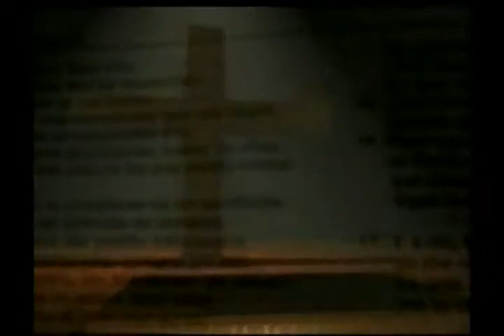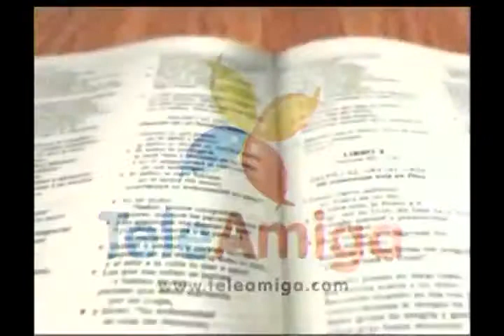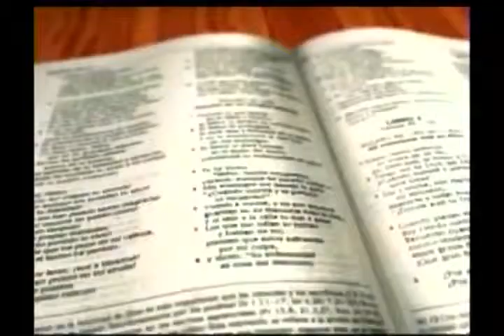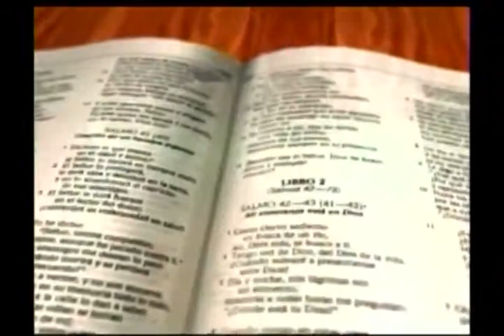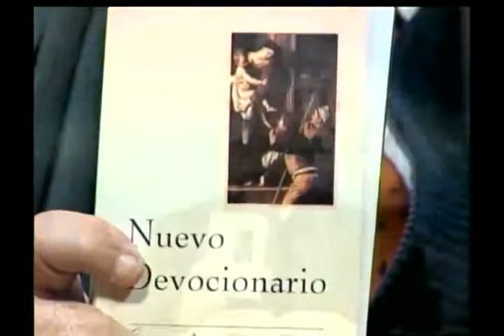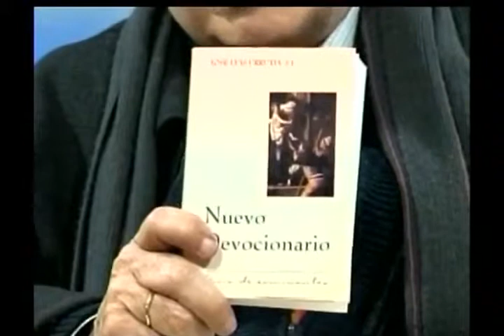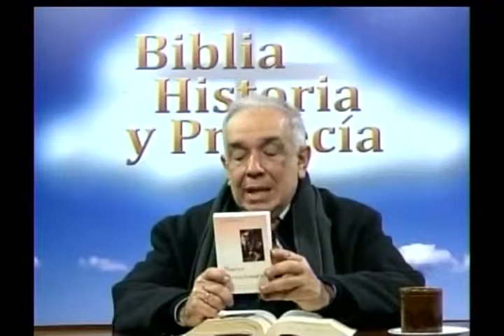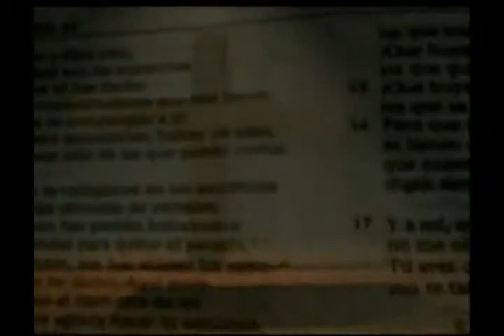LA ESPERANZA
DR. RAFAEL ARANGO
PROGRAMA EMITIDO EL 4 DE MAYO DEL 2013